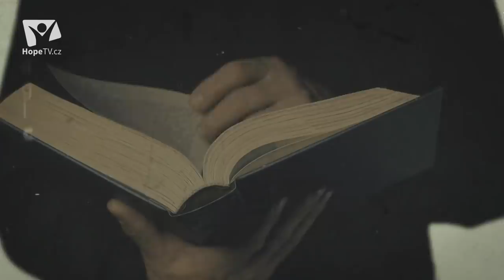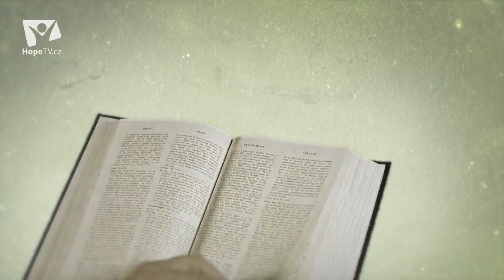Bible pro dnešek / Období rodičovství / 2019 2Q 08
Rodičovství je období, pro které by se měl člověk svobodně rozhodnout, a když pak přijde, měl by na něj být připraven. Ne vždy tomu však tak je. Jak co nejlépe vychovávat své děti? Jsou lidé, kteří zastávají názor, že děti se nemají do ničeho tlačit a až budou větší, tak se rozhodnou samy. A jak se postavit ke skutečnosti, že někteří z nás děti mít nemůžou? Může Bůh pomoci?
Rozhovor na téma osmého úkolu "Období rodičovství" vedli redaktor HopeTV Jindřich Černohorský a kazatel Jan Dymáček.